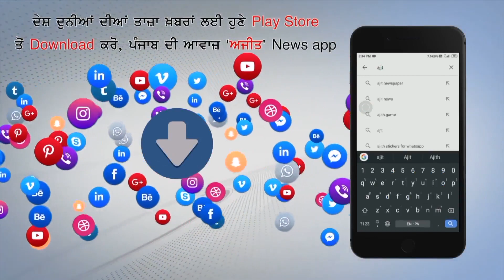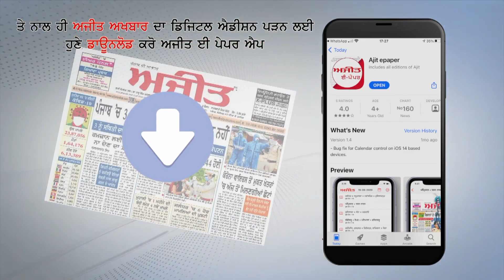पश्चिम बंगाल: सुवेन्दु अधिकारी का इस्तीफा स्पीकर ने किया स्वीकार